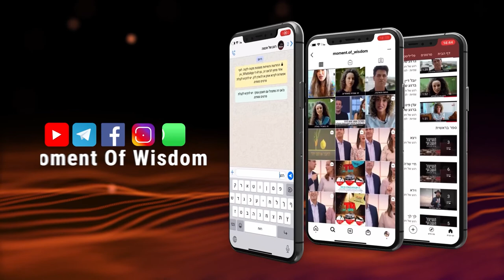You Are No Less Than All Those Who Ruled The World | Rabbi Shmuel Eliyahu | Purim